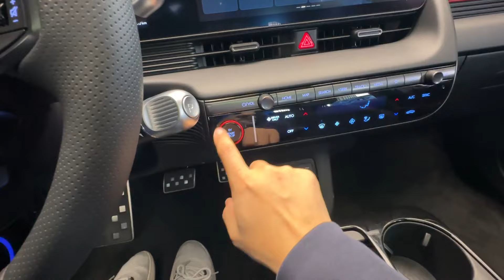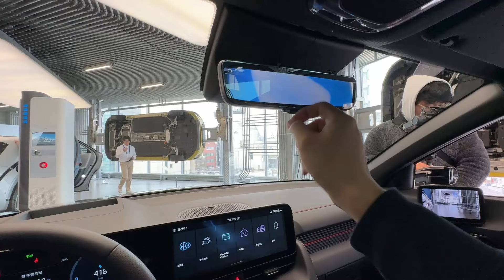주행거리는 늘고, 가격은 동결! 현대 아이오닉 5 상품성 개선 모델 출시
아이오닉 5는 84.0kWh의 4세대 배터리가 탑재돼 1회 충전 주행가능거리(복합, 2WD 모델 기준)가 458km에서 485km로 늘어났으며 최신 인포테인먼트∙편의 사양이 대거 적용돼 상품 경쟁력이 강화됐다.

특히 차세대 인포테인먼트 시스템인 ‘ccNC(connected car Navigation Cockpit)’를 탑재하고 무선 소프트웨어 업데이트(OTA, Over-the-Air)의 적용 범위를 확대해 고객에게 SDV(Software Defined Vehicle) 기반의 첨단 소프트웨어 경험을 제공한다.

또한 승차감과 정숙성이 향상돼 전반적인 주행 감성이 높아졌으며 2열 사이드 에어백 추가 및 차체 보강을 통해 충돌 안전 성능이 더욱 향상됐다.